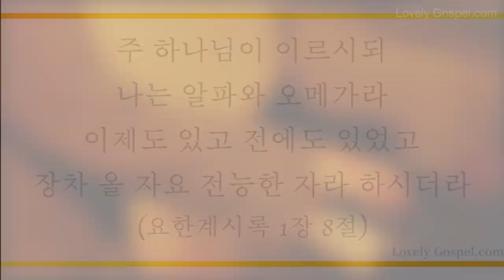전능왕 오셔서 (Come, Thou Almighty King, 10장) - 권유나(Kwon Yu Na)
'주 하나님이 이르시되 나는 알파와 오메가라 이제도 있고 전에도 있었고 장차 올 자요 전능한 자라 하시더라'(계1:8)

'이는 한 아기가 우리에게 났고 한 아들을 우리에게 주신 바 되었는데 그의 어깨에는 정사를 메었고 그의 이름은 기묘자라, 모사라, 전능하신 하나님이라, 영존하시는 아버지라, 평강의 왕이라 할 것임이라'(사9:6)

사단의 머리를 밟으신 여자의 후손(창3:15) 하나님의 아들 예수 그리스도가 곧 전능하신 하나님이시며 모든 것의 처음과 끝임을 믿는 이들에게 이 땅에서도 세상을 이기고 천국을 누리게 하신 축복에 감사하며 이 찬양 바칩니다.

이번 주 138번째 찬송 연주 곡으로  피아니스트 권유나님의  '전능왕 오셔서-10장’ 들려 드립니다. 이 찬양 들으시는 모든 분들께 항상 성령 충만한 최고의 시간 임하시기 기도 드립니다]